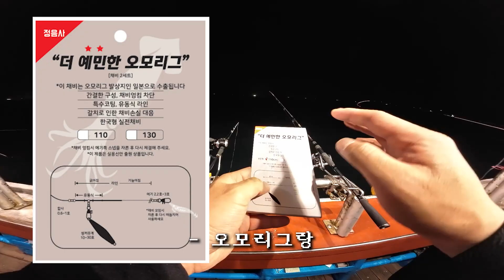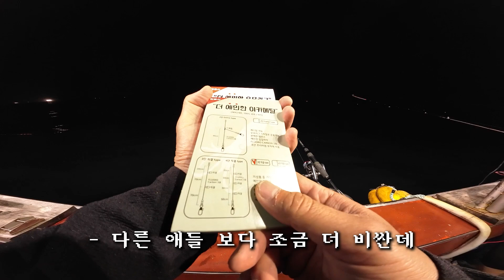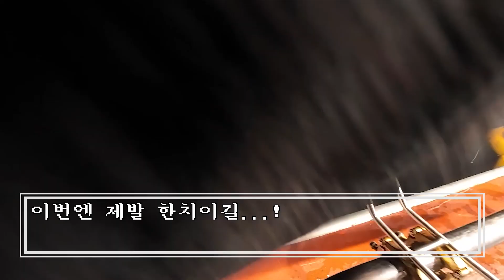제주도 한치 처음이세요!!? 이거는 꼭 챙겨가셔야죠!!!!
제주도  화북포항에서 "빅보스피싱호"를 타고 한치 낚시를 다녀왔습니다~!
서울에선 정말 멀지만 제주도 한치 잡으러 비행기를 타고 날아갔습니다.
바다가 아름답고 멋진 섬 제주에서 한치낚시!

지역마다 사용하는 에기가 다르다는 것을 뼈저리게 느끼고 왔습니다.
제주도에서 잘 잡히는 에기정보는 영상과 아래에 써있습니다.

장비소개

로드 : 스피닝로드 ( 바낙스 한치 마스터  C662LS : 약 6만원 )
           베이트로드 ( IKAMETAL GR2 ( S68ML "OMORIG" ) : 약 14만원 )

릴     :  베이트릴 ( 아부가르시아 MAX DLC-K : 약 12만원 )
            스피닝릴 (다이와 칼디아 스피닝릴 루어낚시 FC LT2500S : 약 17만원

줄     : 합사 1호 ( 5색 )

미끼 : ( ★:5개 만점 전체적인 조과는 삼봉에기 1위 수박/2위 보라/3위 핑크 )
           요즈리 삼봉에기 (UV칼라-KVPU)★★★★★
           요즈리  D12 야광 연한 핑크★★★★★
           요즈리 LRM 수박★★★★★

채비 : 정음사 오모리채비 _ 110 CM (2개입) :4,800원
           정음사 이카메탈채비 _ 3단  (2개입)    :4,300원

봉돌  : 야광 봉돌 (20호~40호)   2개~3개입  :4,000원
            오모리그 봉돌  (30호/약 110g)개당   :2,100원